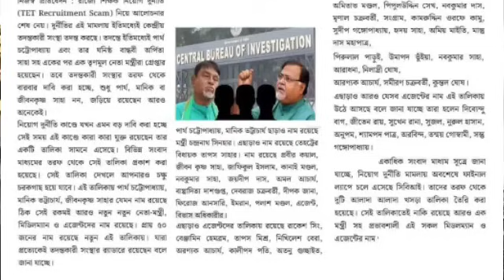32000 primary teacher case update today|32000 teacher supreme court|16500 primary case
32000 primary teacher case update today|32000 teacher supreme court|32000 teacher|16500 Primary case

your queries 👇👇👇-
32000 primary teacher case update today|
32000 teacher supreme court|
32000 teacher|
16500 Primary case|
wb primary tet news today|
wb tet|
teacher recruitment in west bengal|
16500 primary teacher recruitment|
primary update|
32000 primary|
11765 primary teacher vacancy|
nios deled news today|
nios|
nios deled|
3929 primary tet news today/
নব দিগন্ত/
32000 teacher case update today/
primary tet 2014 latest news today/
2022 primary recruitment/
3929 rti/
2020-22 deled case update|
nabadiganta|
mat 1594/
organiser teacher/
wb primary
primary tet
2017 primary tet interview update